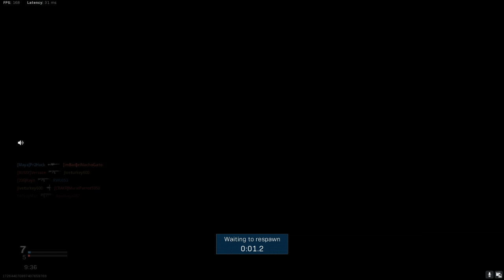GAYLE KING AND KOBE BRYANTS LEGACY